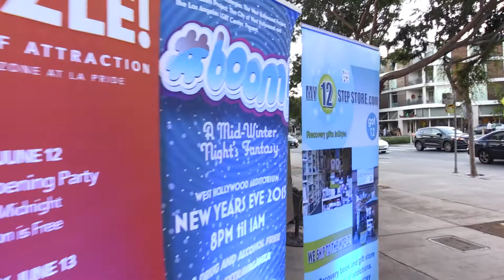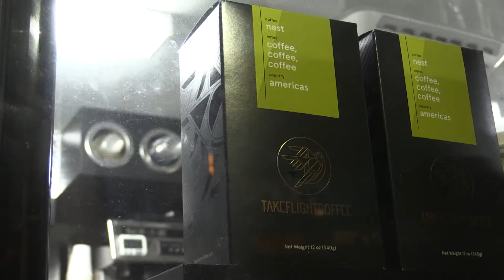West Hollywood Chamber of Commerce Alcohol-Free Mixer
WHCC Mix 'N' Mingle bring alcohol-free networking to WeHo for the very first time. This new event was honoring the 12 steps store on Santa Monica Blvd in West Hollywood. The store brings positive energy, help, and fun for those who are in active sobriety. Owner and founder RJ Holguin told KLEAN News "It is a good idea we keep this kind of socializing event a bit away from alcohol. Sometimes it is much better for the business." KLEAN Treatment Center was part of the event by sponsoring the food along with KLEAN Cafe giving away strong cold brew for the guests. The West Hollywood Chamber of Commerce is planning to have more alcohol-free events in the future.